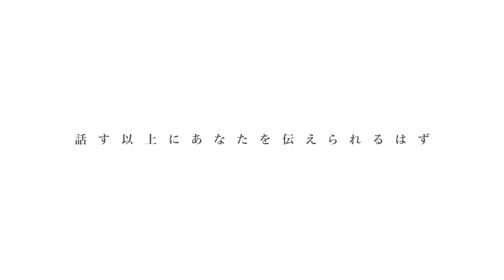「結日記」～恋に、想像力を。～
結日記。それは、新しい恋を結ぶ交換日記です。一冊の日記をやりとりしながら二人の距離を縮めていく。手で書き留めた文字だからこそ、話す以上にあなたを伝えられるはず。恋に、想像力を。

長野県茅野市在住者と市外在住者のふたりが本名や顔写真を開示せずに交換日記で交流を深めていきます。お互いが「会いたい」と思ったときに茅野市の名所「御射鹿池（みしゃかいけ）」で出会うことができます。

茅野市公式インターネット動画配信サイト「ビーナネットChino」では、茅野市の生活・文化・魅力を発信中です。